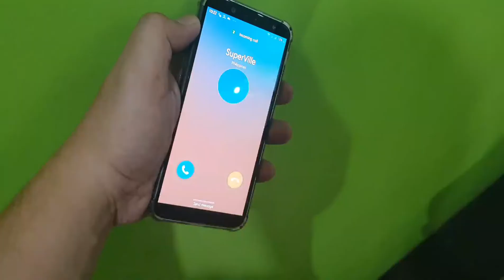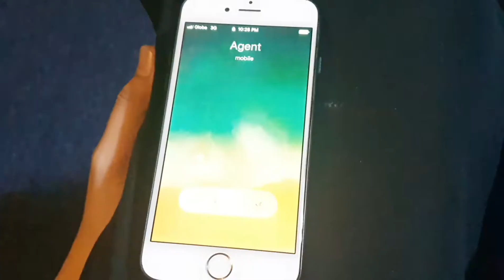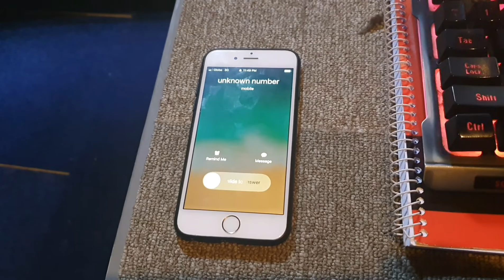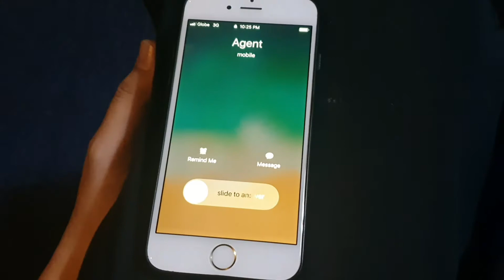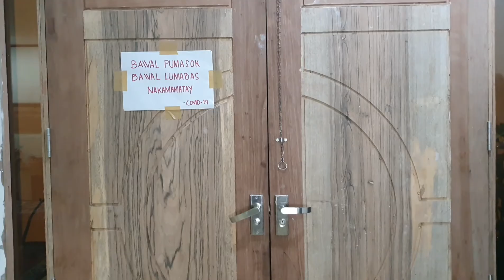1M pcs. Faceshield, scam?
Scenario kung paano umiikot ang transaction ng bogus buyer ng Faceshield. Mag ingat ang lahat!